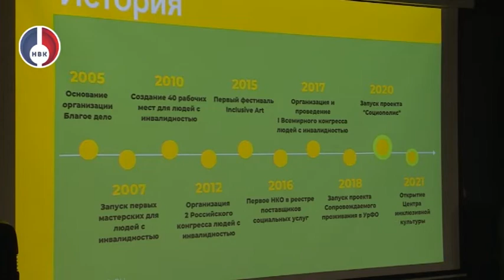"Губернаторские вести" от 15 декабря 2021 г.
Губернатор Евгений Куйвашев 13 декабря, в день 15-летия Конвенции ООН о правах инвалидов, встретился с паралимпийцами и сурдлимпийцами Свердловской области, чтобы обсудить направления развития спорта и вопросы поддержки спортсменов.
Встреча прошла на площадке Областного центра реабилитации инвалидов, где по лучшим российским и зарубежным технологиям специалисты работают с людьми, которым необходима помощь. Кроме того, центр — одно из мест, где тренируются спортсмены с ограниченными возможностями здоровья.
Во время встречи со спортсменами губернатор ответил на вопросы спортсменов. Среди них — вопрос о возможности организации обучения паралимпийцев в училище олимпийского резерва. Речь идёт о нескольких группах — около 20 человек. Глава региона такое поручение дал, и уже в новом учебном году процесс должен быть организован. Также Евгений Куйвашев на полях встречи вручил олимпийцам и паралимпийцам награды.